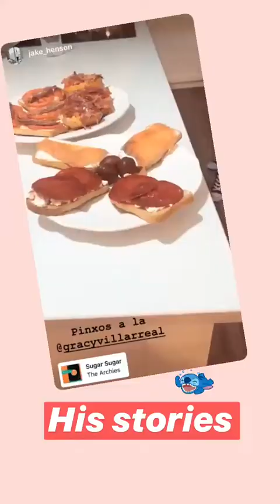GRACE VILLARREAL @GRACYVILLARREAL INSTAGRAM STORIES COMPILATION NOVIEMBRE 13, 2018